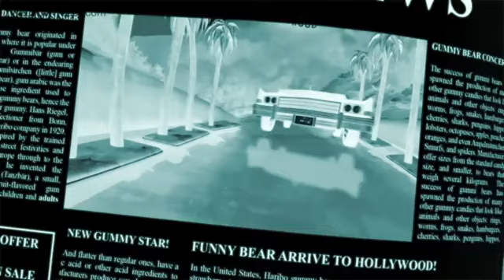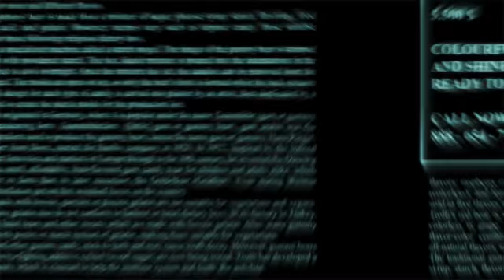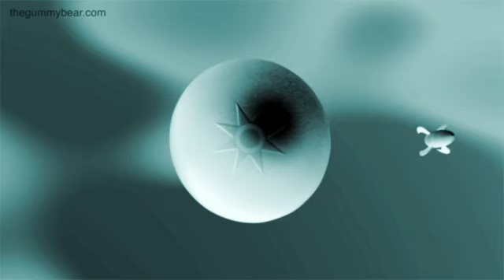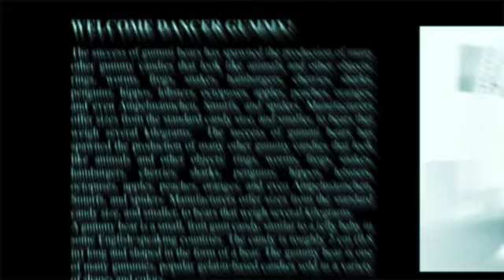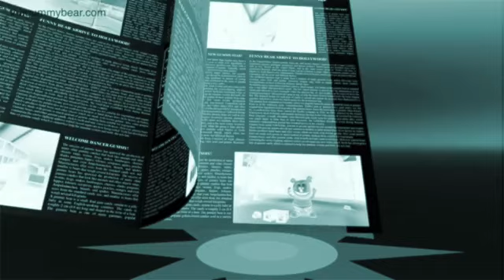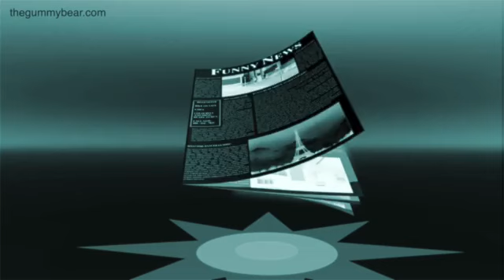SNAIL SPEED &XRAY Gummibär SPECIAL REQUESTY French HD Gummy Bear Song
Just imagine how beautiful was blushy June 2016 with KrazyGummy